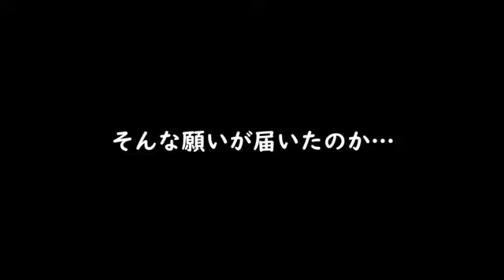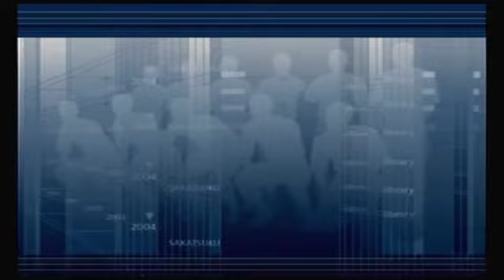【#48】プロサッカークラブをつくろう！04「世界最強OMFグラーフ」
お待たせしました…０４でも獲ります！

個人的には縛り無しなら、バウアー、グラーフのどちらかは絶対獲りたいと思っているので、その道に入ったらまた獲るのかと思われようと獲ります！（笑）

ネタバレ感があるアドバイス、指示は新鮮に遊ぶ為…そして自分の動画を見てくださる方々が指示されて動かされているというものは見たくないはずなので、その為にも指示は聞かなかったことにすると思いますのでご了承ください。

今までこのチャンネルでプレイしたのは2002、３、５、６、７、EU…
04がまだなので、手を出すことにしました。

個人的には昔一度プレイしましたが、深くまではプレイしていないです。

パーフェクトガイドを持っていないので今回指数はわからないのと、攻略サイトをしっかり見てはいないですが、マイナーズがいるとしたら序盤の攻略がワンパターンになりかねないので見ないでプレイする事にしました。

なので序盤の補強がどうなるのか…3の知識はありますが手探りで遊ぶという事を大事にしながら進めていく予定です。